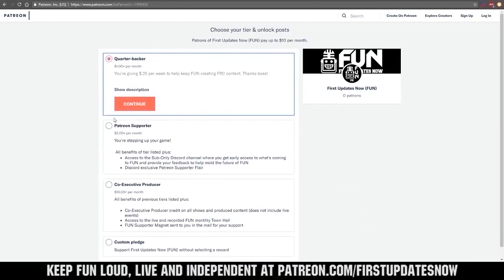Qualification 38 FRC Sim Season 1 Championship